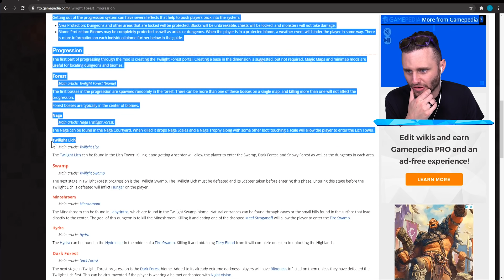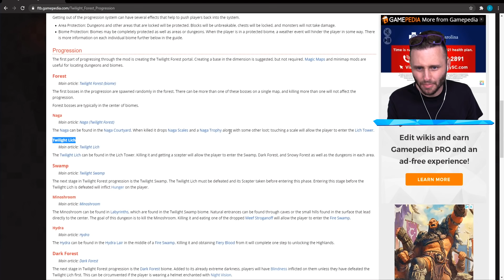Playing as The MOST POWERFUL Character in Minecraft Sky Factory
We make the most OP armor in Sky Factory!

🤖 My Friends! 🤖